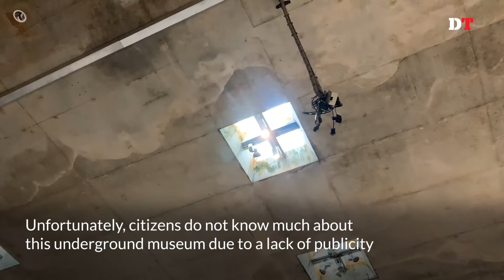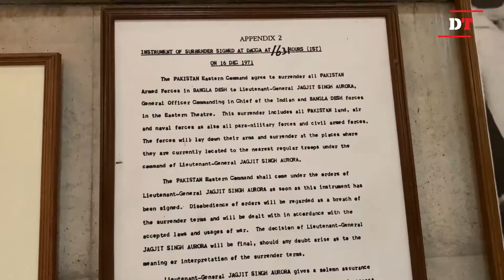Independence Museum needs more spotlight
The Museum of Independence, situated beneath the Shadhinota Stombho (Independence Monument) at the historic Suhrawardy Uddyan, was opened to the public on the Independence Day, March 26, in 2015. Unfortunately, citizens do not know much about this underground museum due to a lack of publicity.